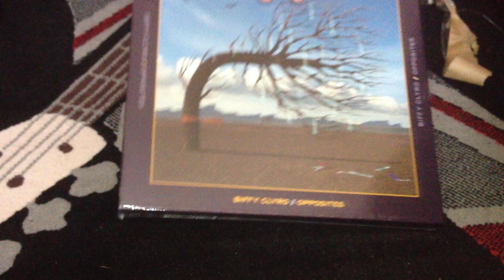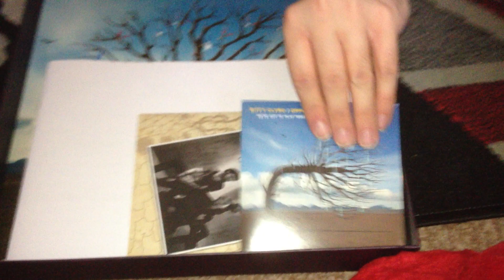Nostalgamer Unboxes Biffy Clyro Opposites Deluxe Collectors Edition On 3CD DVD And More?! Part 1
Nostalgamer Unboxes Biffy Clyro Opposites Deluxe Collectors Edition On 3CD DVD And 2LP And More?! (Part 1 of 2)